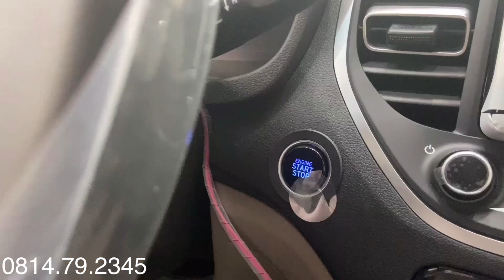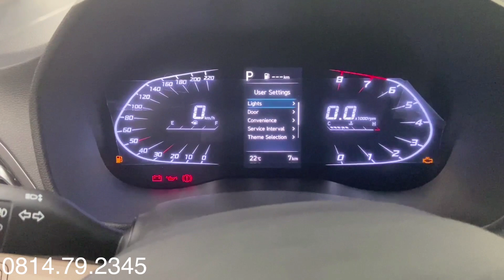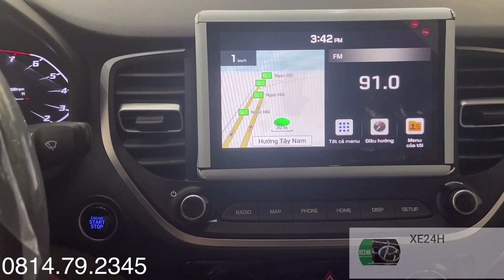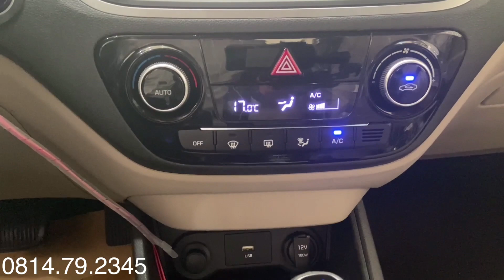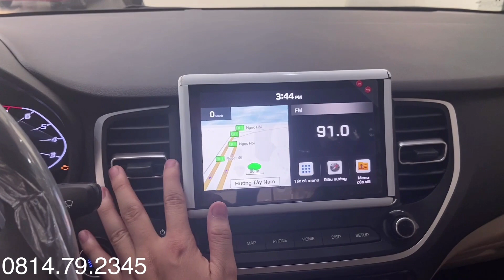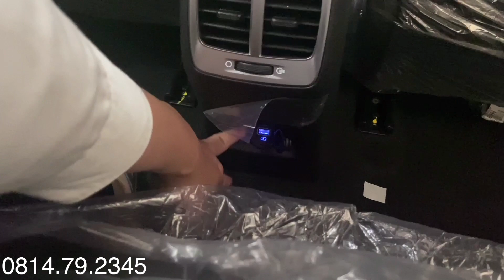Hyundai Accent 2021 bản đặc biệt, giá xe và tổng lăn bánh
- Giá xe Hyundai Accent 2021 1.4 số tự động bản đặc biệt- 552tr
- Giá xe Hyundai Accent 2021 1.4 số tự động bản thường- 511tr
- Giá xe Hyundai Accent 2021 1.4 số sàn bản đủ- 472tr
- Giá xe Hyundai Accent 2021 1.4 số sàn bản thiếu- 426tr
*Hyundai Accent 2021 bản đặc biệt, giá xe và tổng lăn bánh và các tính năng như thế nào thì hãy click vào đường link nhé.
* Các màu xe của Hyundai Accent 2021 bản đặc biệt :
 -  Hyundai Accent 2021 : màu đen (NKA)
 -  Hyundai Accent 2021 : màu trắng (PW6)
 -  Hyundai Accent 2021 : Màu Bạc (T8S)
 -  Hyundai Accent 2021 : Màu Vàng cát (S8N)
 -  Hyundai Accent 2021 : Màu Vàng be (TY5)
 -  Hyundai Accent 2021 : Màu đỏ tươi (PR2)
Hyundai Accent 2021 bản đặc biệt, giá xe và tổng lăn bánh và chi tiết  khuyến mại các dòng xe khác của Hyundai: